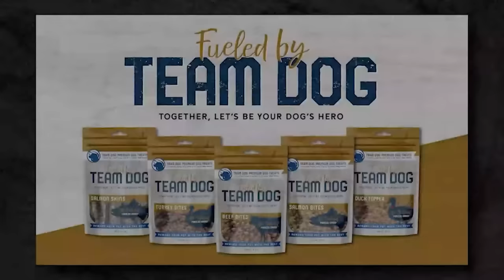MARSOC Sniper Cody Alford | Mike Ritland Podcast Episode 129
Cody Alford served as a Marine Scout Sniper for more than 15 years, including assignments with 2nd Battalion, 1st Marines (2/1) STA, 1st Force Reconnaissance, and all three Marine Raider (MARSOC) battalions. Now, he's an entrepreneur and speaker, helping others to work through post-traumatic stress and helping to dispel the stigmas associated with mental health awareness, all while running a merch company, We Defy the Norm, and living the nomad lifestyle in his van on the road. To look at Cody, you may never guess that he's served his country in so many capacities; he's an enigma in the veteran space - which is why he's sitting down with Mike to tell everybody what he's really about.

Chapters:

00:00 - Intro
03:00 - Liver Cleanse
05:00 - Temper Tantrums
11:00 - A Pocketknife for Christmas
14:00 - Convict Conditioning
19:00 - Duncanville, Texas
24:00 - Dad was a Good Man
29:30 - A Marine Corps Superfan
40:00 - Fallujah First
43:00 - Shot In the Helmet
53:00 - Taking Life
58:00 - Processing Trauma
01:07:00 - Not Everyone is in the Fight Like You
01:21:00 - Losing John
01:39:00 - Transferring to MARSOC
01:50:30 - On Varsity Now
01:58:00 - A Heart-Shaped Photo
02:16:00 - Wait for the Billow, THEN Run
02:22:30 - An Envious Desk-Rider
02:26:45 - Running The Show
02:33:00 - Evaluating the Afghanistan Evacuation
02:40:00 - Addressing Allegations
02:44:00 - The Pinnacle of my Career
02:55:00 - Inside the Ops Center
02:58:00 - American Problems
03:05:00 - Alford Solutions
03:11:00 - The Meaning of Life
03:17:00 - So... What Happens When We Die?
03:20:00 - Reincarnation, Kind Of
03:31:00 - Tumbling Down
03:37:00 - A Funny Canine Story
03:41:00 - I Got Out, My Life Ended
03:45:00 - Hippie Sh*t
03:51:00 - What's Next?
03:53:00 - Earlobe Tattoos
03:56:00 - Defy Tribe

MUD/WTR

BUBS Naturals

Manscaped

Save 20% Off and Free Shipping with the code MikeDrop at Manscaped.com. That’s 20% Off and Free Shipping with the code MikeDrop at Manscaped.com. Focus on the face and use the Beard Hedger Pro Kit for the cleanest look in the game.

Athletic Greens

Athletic Greens is going to give you a FREE 1 year supply of immune-supporting Vitamin D AND 5 FREE travel packs with your first purchase.